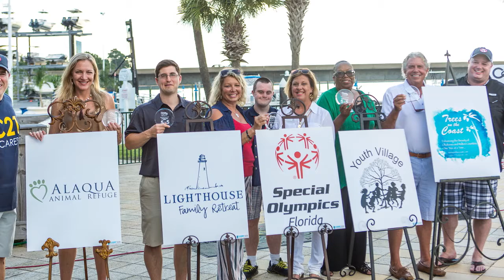Century 21 Blue Marlin Announces Benefiting Charities of its 5th Annual Charity Golf Tournament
During the July 2017 Destin Business Form, the Destin Chamber's monthly TV show, host and Chamber President and CEO Shane A. Moody, CCE, FCCP, interviews Jerry Sullivan and Johnathan Hughes, both co-owners of Century 21 Fine Homes & Estates Blue Marlin. Thank you to The Henderson Park Inn, a beachfront boutique hotel and this month’s TV show sponsor.

Century 21 Blue Marlin is a full service commercial and residential real estate company. It also offers vacation rentals and property management and has more than 60 agents.

For the 5th year, Century 21 Blue Marlin is hosting its Annual Charity Golf Tournament. This year features five beneficiaries, including Alaqua Animal Refuge, Lighthouse Family Retreat, Special Olympics – Florida, Trees on the Coast, and Youth Village. In four years, Century 21 Blue Marlin has raised more than $85,000 for local charities.

This year’s tournament will tee off at noon on Friday, Oct. 20, at Regatta Bay Golf & Yacht Club. It features complimentary breakfast and lunch, entertainment on the course, after party, live music, silent auction, raffle prizes, and more. Century 21 Blue Marlin is currently seeking sponsors, silent auction items, and teams.

For more information or to register your team, please call You may also visit its office at 607 Harbor Blvd., in Destin.

Thank you again to The Henderson Park Inn, a beachfront boutique hotel and this month’s TV show sponsor.